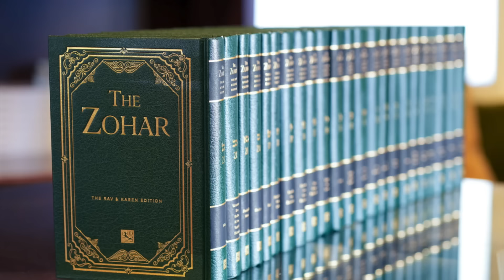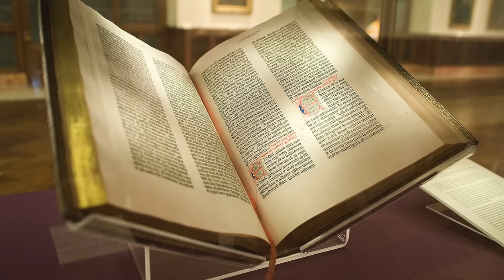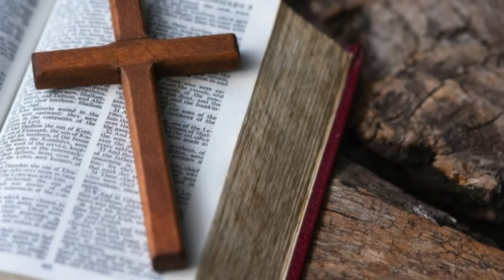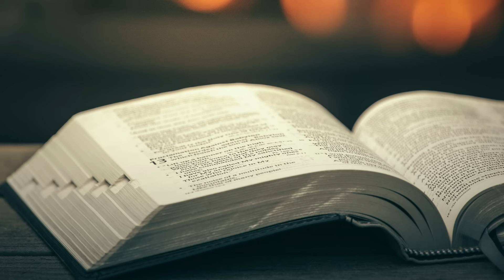Cine a fost Melchisedec? * Influenta sa asupra pregatirii pentru venirea lui Mesia